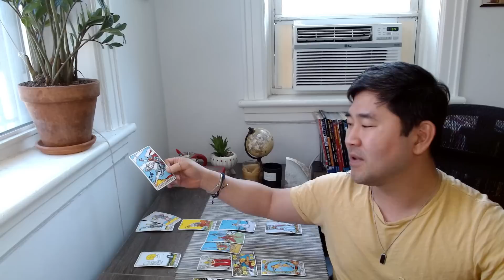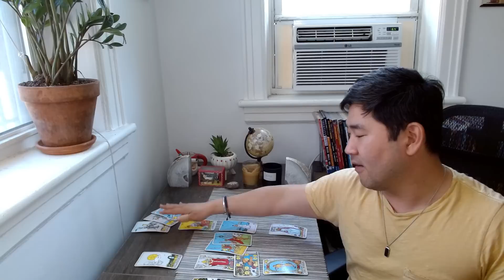AQUARIUS - You're Receiving EVERYTHING You Want - And More 😍♒️ May 22-28 Aquarius Tarot Horoscope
Aquarius, what a week! You've been going through major change, and now you'll start seeing the results of everything you've worked for! See what's in store with your Aquarius tarot horoscope ❤️

MAY 2023

Week One
May 1: Sun conjuncts Mercury Retrograde – Mental breakthrough!
Pluto goes retrograde (will go direct October 10)
May 4: Venus square Neptune – Possible confusion/miscommunication. Clarity in love, passions, expectations.
Venus sextile Jupiter – Luck in love!!
May 5: FULL MOON LUNAR ECLIPSE IN SCORPIO – Sun conjunct Uranus/Mercury retrograde opposes moon. Something may be “eclipsed” out of your life.
May 7: VENUS ENTERS CANCER – Love, love, love! Sensitive, compassionate, intuitive in passions and love.
*Note Mars AND Venus are in Cancer for nearly two weeks! Think: Sweet, loving, nurturing, emotional intelligence in love, passions, goals.

Week Two
May 9: Sun conjunct Uranus – Be prepared for the unexpected!
May 12: Mercury sextile Saturn – Think/strategize long-term goals
Mercury sextile Venus – Be social! Amazing link.
Venus trine Saturn – Love and passions have long-term potential, commitment energy
May 14: Mercury goes direct!

Week Three
May 15: Mars trine Neptune – Fairy tale of a day with Mars in Cancer 😊 So much love.
May 16: JUPITER ENTERS TAURUS! The planet of good fortune goes into Taurus until May 2024.
May 17: Jupiter square Pluto – Financial matters may need attention.
May 18: Sun sextile Neptune – Creativity, compassion and imagination will soar!
Mercury sextile Saturn – Excellent day for communication and making sound judgments, listening to others
May 19: NEW MOON IN TAURUS – WOW! Moon, Sun, Jupiter, Uranus and Mercury (five celestial bodies!) in Taurus!!! Major. Mars is friendly, Pluto  opposite, so power struggle may arise but YOU DO YOU.
May 20: Mars opposes Pluto – INTENSE, POWERFUL ENERGY! Direct toward your goals and passions!!!
MARS ENTERS LEO – Fiery! Passionate! Taking charge for your passions and wishes! Initiate! Take risks! Use your power!!
May 21: SUN ENTERS GEMINI – Social! Outgoing! Mental stimulation! Charming! Communicative!
Sun sextile Mars – Powerful, dynamic energy! You’ll feel self confidence! Take action, use this energy!

Week Four
May 22: Mars square Jupiter – Have courage and faith toward goals. So much courage with this aspect.
May 26: Venus sextile Uranus – Love is truly in the air. Could get unexpected surprises in love, creativity, passions. Sparks.
May 28: Sun square Saturn – Nothing can stop you. If you feel overwhelmed, overworked or tested, power through.
May 29: Happy Memorial Day in US!